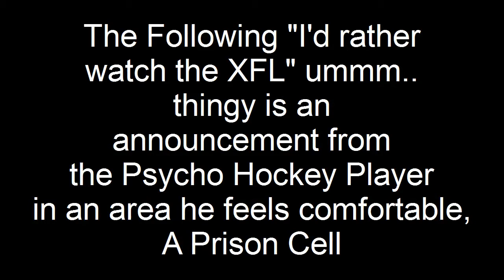TWAR Stupid Series Part 5 (Psycho Hockey Player's Solution)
The "Discruntal" Psycho Hockey Player has demanded that he be placed in a prison cell to discuss his solution about the problem Bulk Hogan caused.